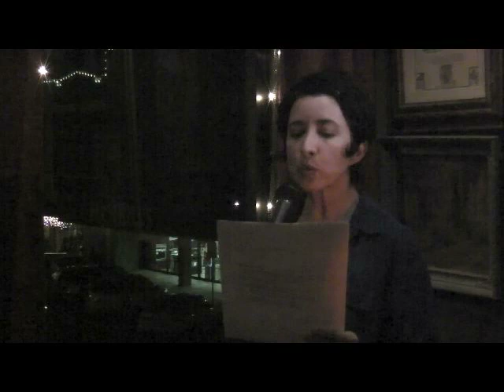Deborah Paredez Part 2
Deborah Paredez is the author of the poetry volume, This Side of Skin, and the critical study, Selenidad: Selena, Latinos, and the Performance of Memory. Her poems have appeared recently in Callaloo, Crab Orchard Review, Mandorla, Poetry, and Poet Lore. Her honors include a 2002 Alfredo Cisneros del Moral Foundation Award and residencies from the Vermont Studio Center and Hedgebrook. She is the co-founder of CantoMundo, a national organization for Latina/o poets, and an Associate Professor of English at the University of Texas in Austin where she lives with her husband and daughter.